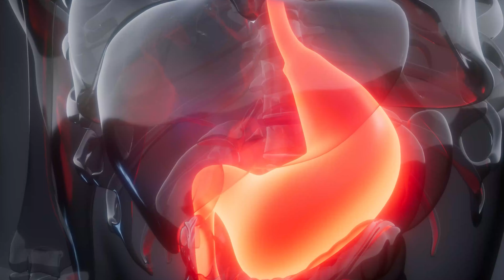El secreto para combatir Helicobacter pylori naturalmente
En este vídeo, te hablo sobre cómo mejorar tus problemas digestivos utilizando suplementos como la betaína. Muchos de estos problemas pueden ser causados por una producción insuficiente de ácido clorhídrico. Aunque no soy gastroenterólogo, hay una alta probabilidad de que estés sufriendo de hipoclorhidria o problemas relacionados con el Helicobacter pylori.

Te recomiendo tomar betaína antes de las comidas para ayudar en la producción de ácido clorhídrico. Además, hablo sobre cómo una dieta baja en histamina y la eliminación de ciertos alimentos pueden ser clave para mejorar tu digestión. También menciono la importancia del molibdeno en la eliminación de sulfitos. No te pierdas estos consejos que pueden transformar tu salud digestiva.

00:00 Inicio
00:10 Problemas digestivos y ácido clorhídrico
00:17 Hipoclorhidria y Helicobacter pylori
00:30 Producción de ácido clorhídrico
00:43 Betaína antes de las comidas
01:00 Cómo tomar betaína correctamente
01:16 Dieta baja en histamina
01:47 Eliminación de sulfitos en la dieta
02:15 Intoxicación por azufre y molibdeno
03:01 Cantidades adecuadas de hígado para obtener molibdeno
03:23 Suplementos para mejorar la digestión
03:48 Conversión de sulfitos a sulfatos
04:00 Efectos del molibdeno en el pH de la orina
04:28 Problemas digestivos y sulfitos
04:46 Enzimas y suplementos digestivos
04:52 Consejos finales

MIS CURSOS Y PROGRAMAS 👇

🎖️ Membresía PHIL HUGO+
Contenido premium, beneficios e información solo disponible para miembros.

🎥 Ayuno Experto
El curso MÁS COMPLETO de ayuno intermitente en español de 60 horas en 200 clases

🎥📚Keto Experto
🎁 BUNDLE Keto Optimizado + Ceto Adaptación Avanzada

📚 🎥 Keto Optimizado
Nutrición, ayuno, entrenamiento y suplementación

🎥¡ Curso de nutrición cetogénica, ayuno intermitente, entrenamiento y flexibilidad metabólica de 27 horas

📚 💊 Magnesio: beneficios, fisiología, nutrición y suplementación: el curso de magnesio más completo jamás creado en español.

CÓDIGO: INTERGALACTICO

CÓDIGO: INTERGALACTICO a partir de 59€

CÓDIGO: INTERGALACTICO

Abrazos intergalácticos,
Tu amigo, Farmacéutico y Coach,
Phil Hugo ❤️🧑🏼🚀